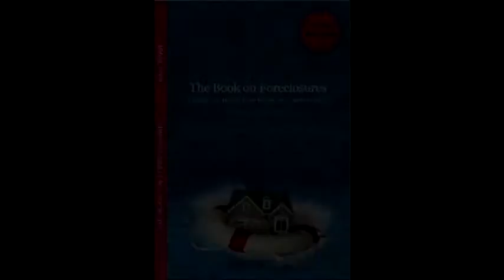161231 TS Bao Tran